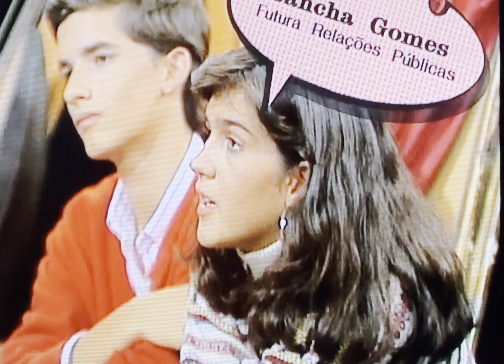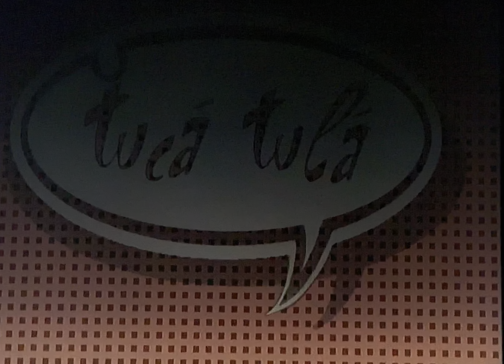Nuno F na RTP aos 17 anos de idade parte 1